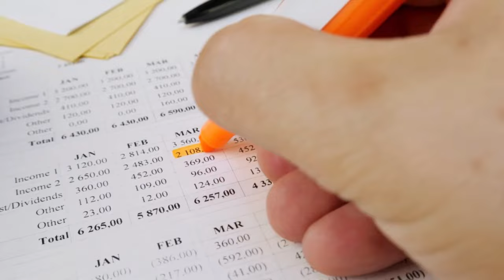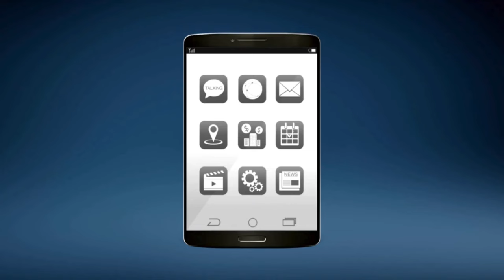Biggest Opportunity of a Generation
As we witness the Baby Boomer generation approaching retirement at an unprecedented rate, the transfer of wealth and business ownership has never been more pivotal. With a staggering $78 trillion in assets, this generation holds the key to a wealth of opportunities for aspiring entrepreneurs and business owners.

What many may not realize is that nearly 20% of Baby Boomers are small business owners, and with their imminent retirement, these businesses are ripe for the picking. The potential to acquire a business with little to no money down is a game-changer for those seeking to enter the world of entrepreneurship.

I have dedicated my career to understanding the intricacies of this market and have honed my expertise in identifying which businesses present the most lucrative opportunities. Through strategic analysis and careful consideration, I have developed a proven method for finding these businesses and leveraging their cash flow to not only pay off the seller but also create a sustainable and profitable income for the new owner.

Watch NOW to take advantage of the opportunity of a lifetime.